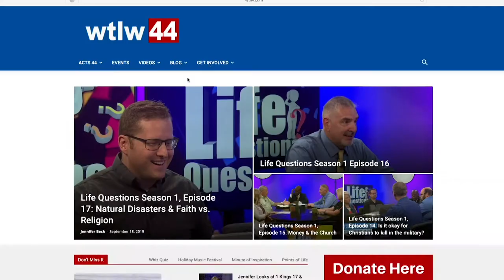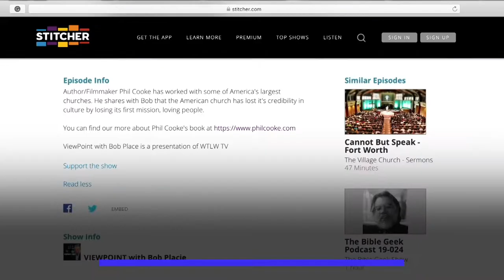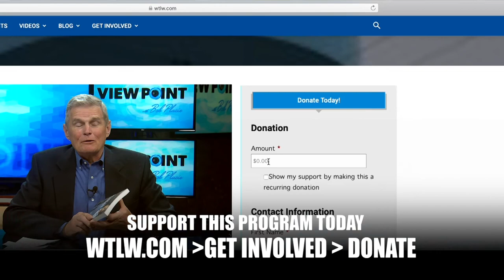VIEWPOINT with Bob Placie S2 Ep.6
TV44 host and journalist Jennifer Beck shares her personal journey after she found out she has breast cancer. The candid discussion of her prayers and attitude while being an active mom, full-time​ broadcaster and believer while dealing with doctors, contradictions diagnosis and treatments has strengthened her faith.